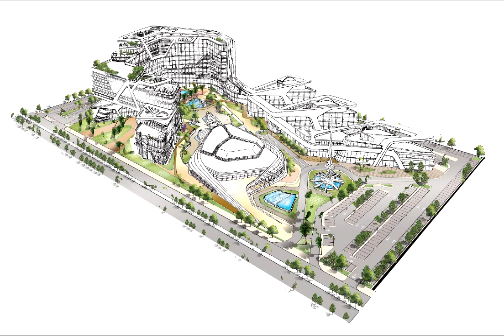Business park sketch photoshop presentation